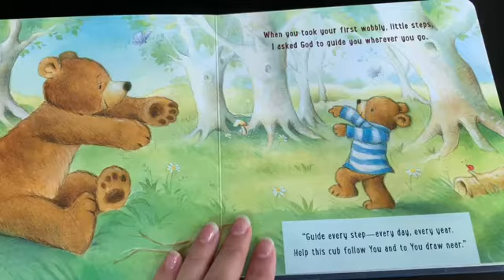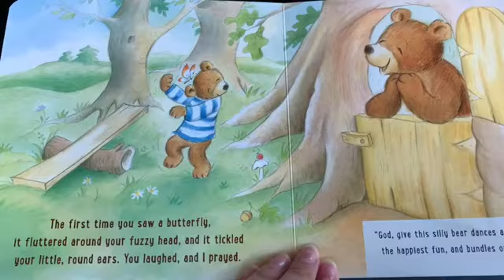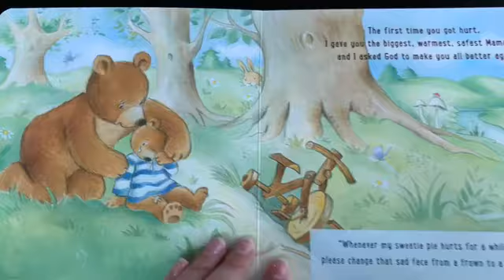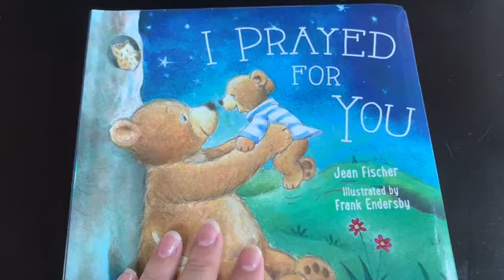I Prayed For You Book